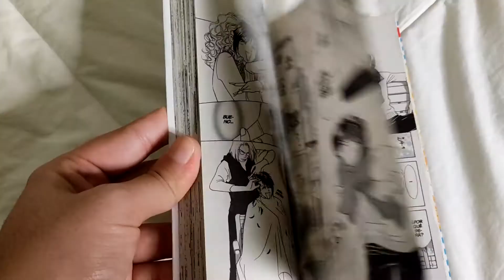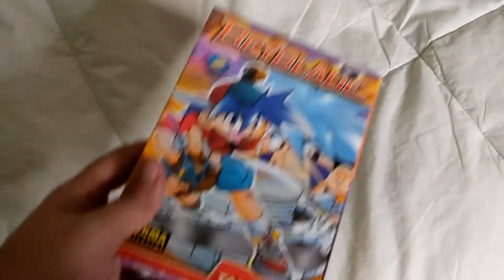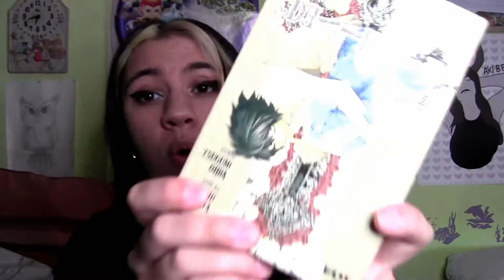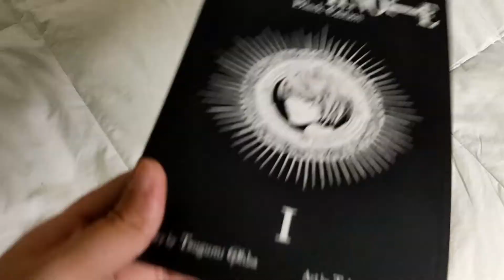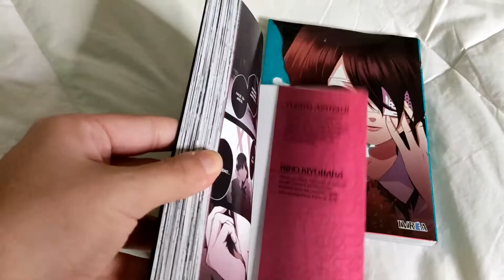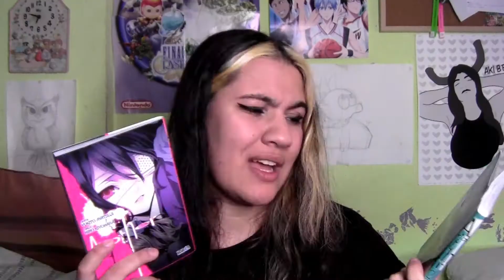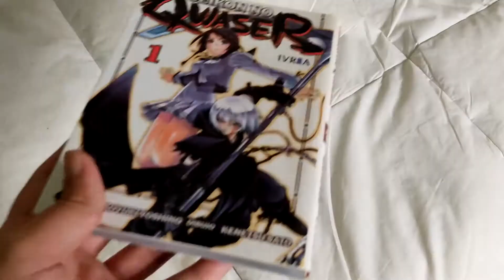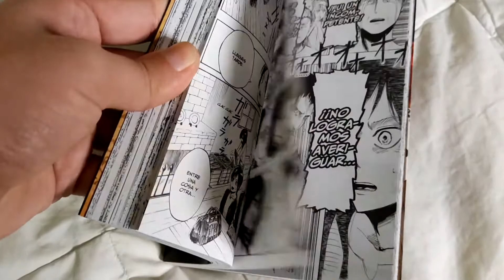Mi COLECCIÓN de MANGAS #2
Después de 6 años largos, ¡aquí viene la segunda parte de mi primer vídeo de Youtube en la historia! MIS MANGAS 2 0.0
Mi colección de mangas es más amplia de lo que pensabais, lo sé.

¿Alguna recomendación? ¿Conocéis algunos de estos? ¡Déjamelo en comentarios que te leo! ( Si quieres que haga/te interesa un tercer vídeo, no dudes en decírmelo también )